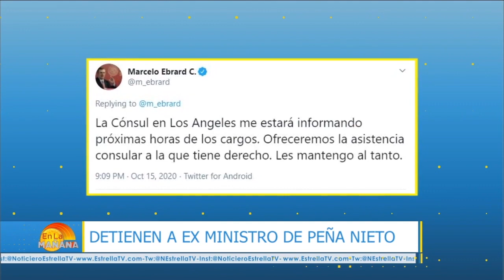TOP 5 NOTICIAS 16 de Octubre en la mañana | EstrellaTV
Las notas más relevantes esta mañana 16 de octubre con Rosy Martell.